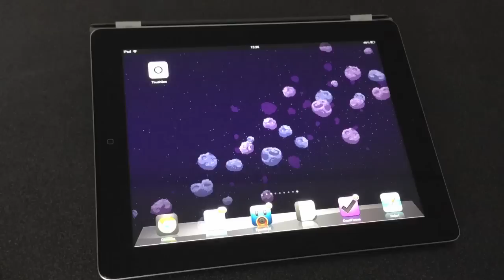Touchline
Touchline is an arcade-style multitouch avoidance game. Dodge fast moving enemies and collect powerups, using multi-touch to move a line around the screen.

Features Game Center integration - beat your friends' high scores!

Touchline is created with Codea - an iPad app for creating games, prototypes and simulations.